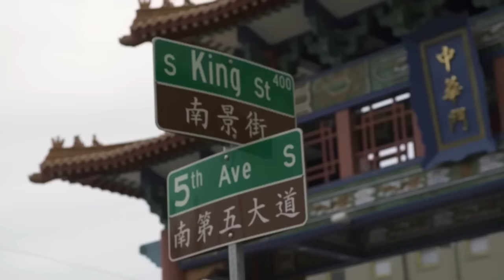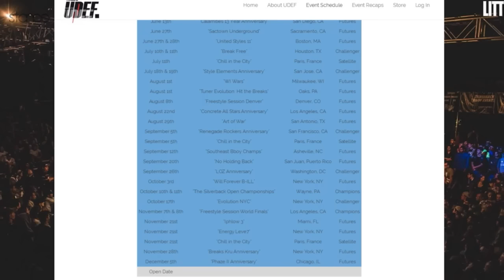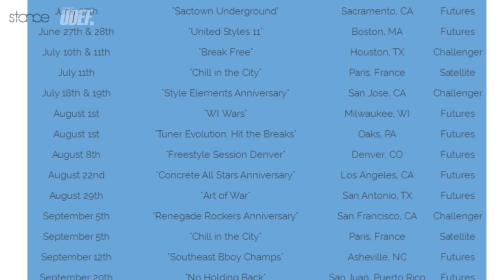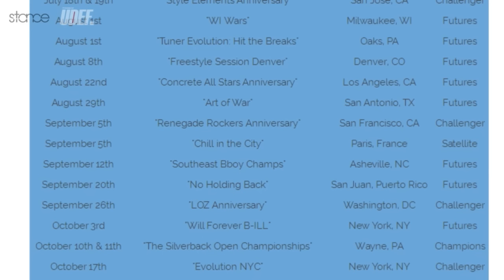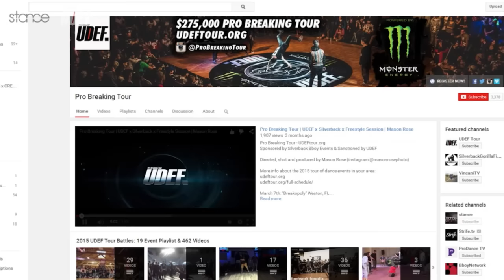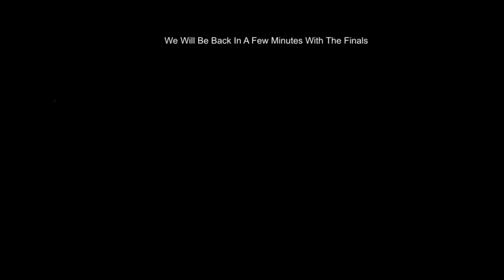Break Free 2015 Live Stream | UDEF x Silverback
Presented by the Pro Breaking Tour & Sanctioned by UDEF

More info about the tour of dance events in your area:
myUDEF.org